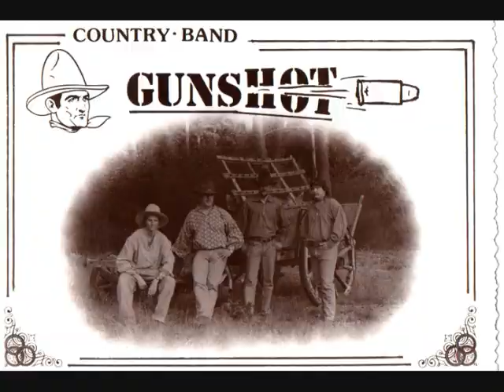5-String Banjo Picking (Marc Mummenhoff).wmv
5-string banjo picking (wel that's me picking the banjo)
Pick away is opgenomen op de cd "Whiskey and Cigars" gespeeld met de band Gunshot.
Foggy mountain breakdown en Worried Man Blues is een demo tape die ik heb gespeeld met de gasten van Round Up.
De foto's in het begin zijn er nog van de westernclubs van weleer.